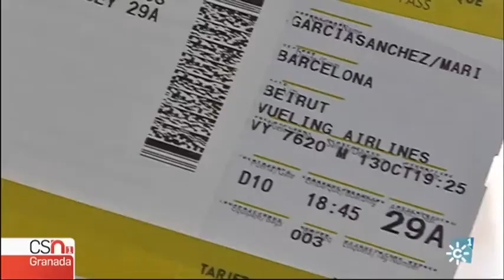Cuatro sanitarias granadinas tratarán a niños sirios y palestinos en Líbano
Rosa, María José, Nani y Toñi, profesionales del Hospital Virgen de las Nieves de Granada, ponen rumbo a Líbano para tratar a niños sirios y palestinos. Solidaridad andaluza contada por Canal Sur Noticias Granada